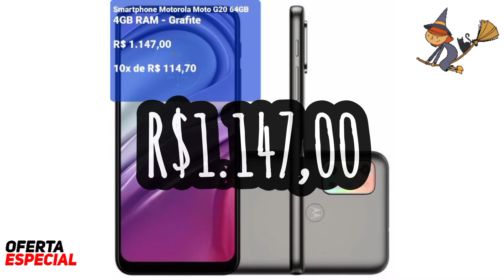LIQUIDAÇÃO DE SMARTPHONES MOTOROLA DO SITE MAGAZINE LUIZA CONFIRA AS OFERTAS!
OFERTAS DO SITE MAGAZINE LUIZA.

LIQUIDAÇÃO DE SMARTPHONES MOTOROLA DO SITE MAGAZINE LUIZA CONFIRA AS OFERTAS LINK ABAIXO ⬇️

CUPONS
COMPRAS
À PARTIR DE                   CUPOM
    R$499,90          👉10FASTSTORE292
    R$999,90          👉20FASTSTORE292
    R$1.499,90       👉30FASTSTORE292
    R$1.999,90       👉40FASTSTORE292
    R$2.499,90        👉50FASTSTORE292
    R$2.999,90        👉 60FASTSTORE292
    R$3.499,90        👉70FASTSTORE292
    R$3.999,90        👉 80FASTSTORE292
    R$4.499,00        👉90FASTSTORE292
    R$4.999,90        👉100FASTSTORE292